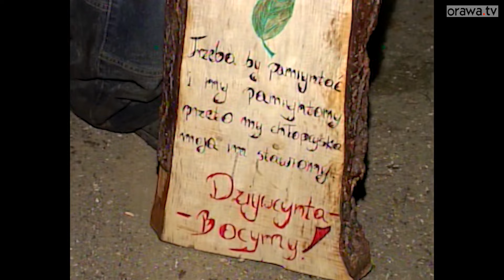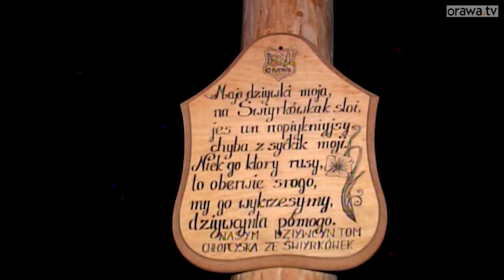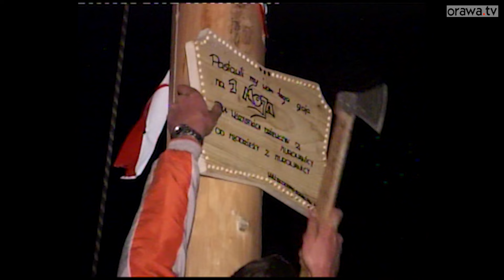Z archiwum Bronka Kowalczyka; Stawianie Moja - 2015 rok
Z archiwum Bronka Kowalczyka;
Stawianie Moja - 2015 rok
Chłopcy Przywarówcanie, Moj u Skoczyków i w Murowanicy